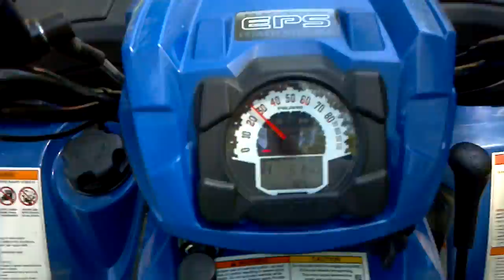June 17, 2012 1:02 PM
Wheelin